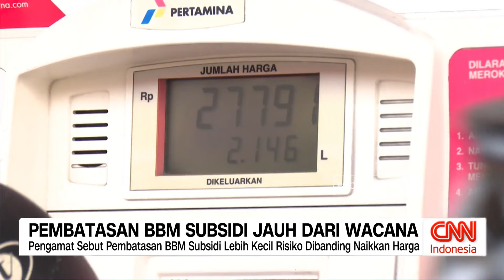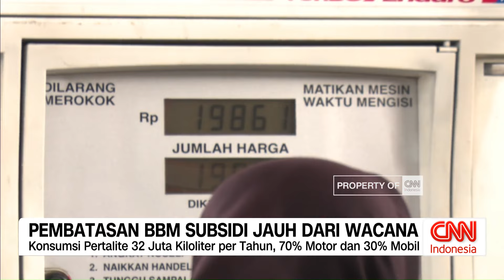Pembatasan BBM Subsidi Jauh Dari Wacana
Perbedaan pendapat muncul di dalam Kabinet Indonesia Maju mengenai wacana pembatasan bahan bakar minyak (BBM) bersubsidi pada tanggal 17 Agustus 2024. Pernyataan awal dari Menteri Koordinator Kemaritiman dan Investasi Luhut Binsar Panjaitan dilontarkan melalui media sosialnya, namun Menteri Koordinator Bidang Perekonomian Airlangga Hartarto dan Presiden Joko Widodo menyatakan bahwa belum ada pemikiran untuk mengarah kepada pembatasan tersebut, bahkan belum dibahas secara internal.